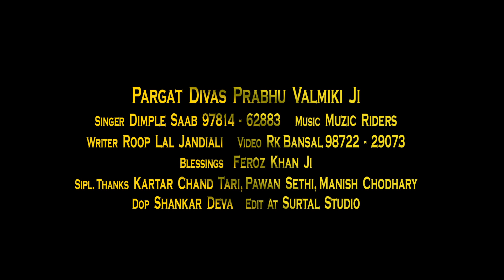Pargat Divas Prabhu Valmiki Ji | Dimple Saab | Noor Records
Finally presenting the Official Video of the song of  Dimple Saab " Pargat Divas Prabhu Valmiki Ji "  Music given by MUSIC RIDERS & lyrics penned down by Roop Lal Jandaili

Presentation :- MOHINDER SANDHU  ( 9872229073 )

Song :- Pargat Divas Prabhu Valmiki Ji

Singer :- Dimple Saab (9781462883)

Lyrics :- Roop Lal Jandiali

Video :- R K Bansal (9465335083)

Label :- Noor Records

Blessings : Feroz Khan Ji